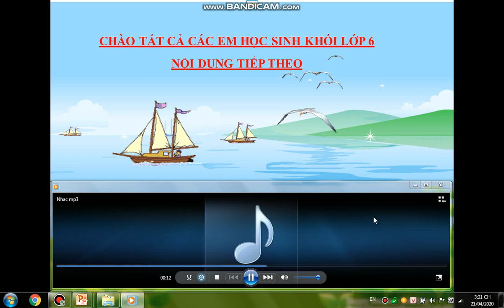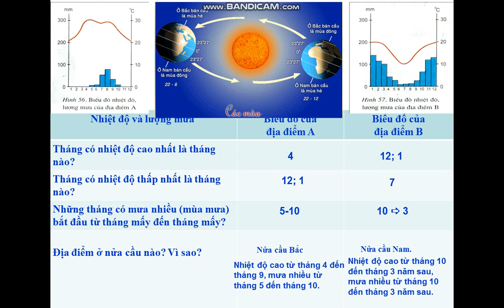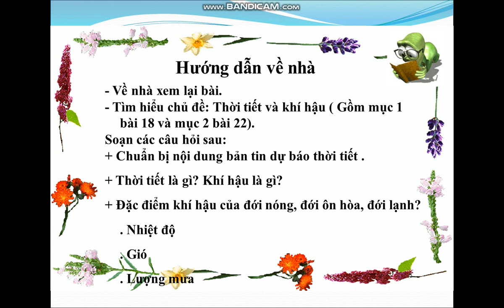TUẦN 24 - ĐỊA LÍ 6 - TIẾT 23 - PHẦN 2 - BÀI 21: THỰC HÀNH PHÂN TÍCH BIỂU ĐỒ NHIỆT ĐỘ VÀ LƯỢNG MƯA